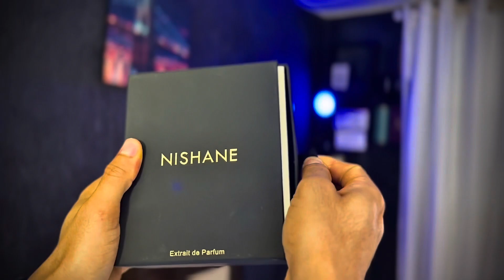EDAH - NUANCIELO | ANI NISHANE.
Edah - Nuancielo | CLONE do Ani de Nishane.

Site : NUANCIELO